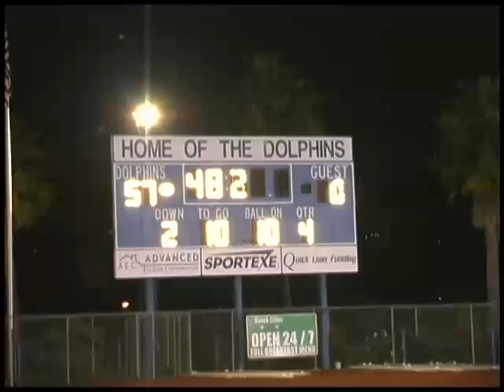Dana Hills Highlight Video vs. El Modena 2009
Dana Hills 2009 Highlight video vs. El Modena, October 9, 2009